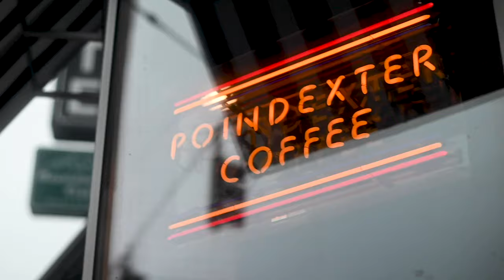THE MOST FASHIONABLE Men in Seattle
Such a huge honor to be able to create this Behind The Scenes (BTS)/ Promotional Video for the guys at Seattle Gents. Special Thanks to Graduate Seattle for hosting in their amazing Ballroom!